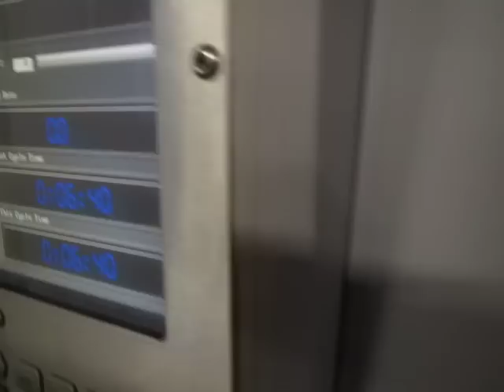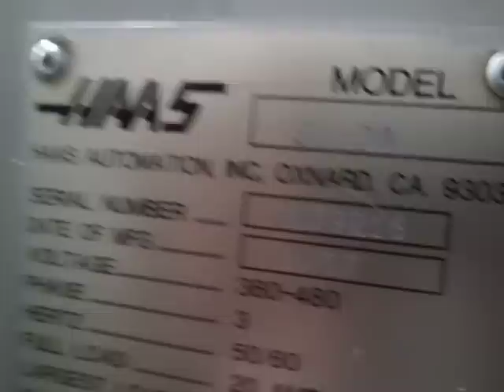2007 Haas SL20 cnc lathe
2007 Haas SL20 cnc lathe.